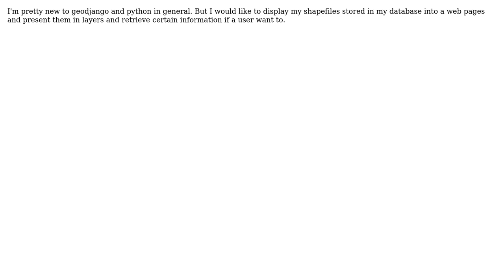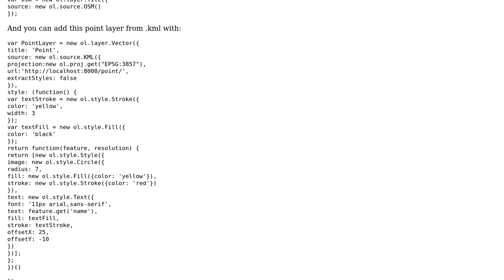GIS: How to display shape files stored in a database into a web page?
With thanks & praise to God, and with thanks to the many people who have made this project possible! | Content (except music & images) licensed under CC BY-SA | Music | Images & others | With thanks to user Vince user Peter Ngimbwa user dmh126 and the Stack Exchange Network Trademarks are property of their respective owners. You are responsible for your own actions.